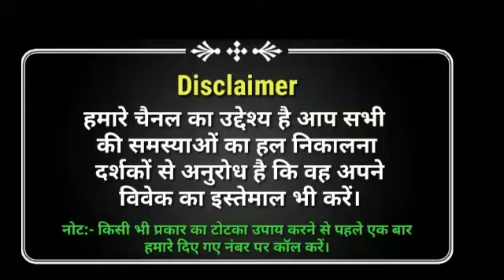चुम्बक की तरह चला आएगा बिछड़ा प्यार | 3 Din me Khoya Pyar Wapis Pane Ka Tarika | Astro Gyan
चुम्बक की तरह चला आएगा बिछड़ा प्यार | 3 Din me Khoya Pyar Wapis Pane Ka Tarika | Astro Gyan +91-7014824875

Khoya pyar wapis pane ke upay:- Hello doston kya Mein Kisi Se Pyar karte The kya aap ka pyar aap se dur chla gaya hai kya aap apne Pyar Ko wapas apni jindagi Mein Lana chahte Hain. jante Hain khoya Pyar wapas pane ke upay jiska prayog karke aap apne Pyar Ko wapas la sakte hain.

Friends After watching our video you will surly click our Youtube channel

दोस्तों हमारा नंबर सिर्फ वीडियो में दिया हुआ है इसके अलावा निचे कमेंट में दिया कोई भी नंबर का हमारे चैनल से कोई संबंध नहीं है कृपया सावधान रहे. और वीडियो में दिए या डिस्क्रिप्शन में दिए नंबर पे ही कॉल करें और आज ही हमारे चैनल को सब्सक्राइब करें ताकि आने वाली हर वीडियो का फायदा आप भी उठा सके.